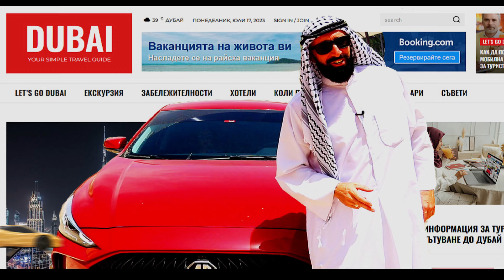Тествах Volt Taxi Premium Sofia с BMW 530E и споделям мнения по темата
Какво представлява Volt Taxi Premium и кои са предимствата му пред другите таксита в София? Тема, която рязко нашумя преди няколко дни в Столицата, която реших да изпитам на свой гръб. Та това е днешната ми тема в която ще отговоря в текст, снимки и видео на база личен опит.